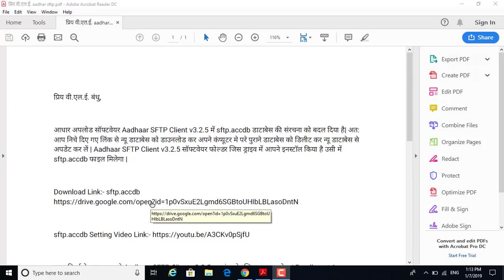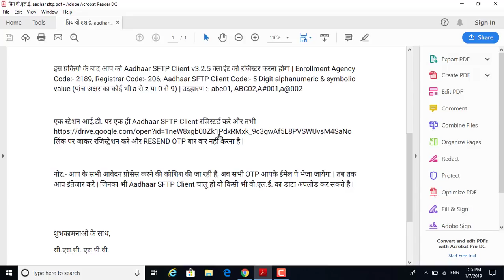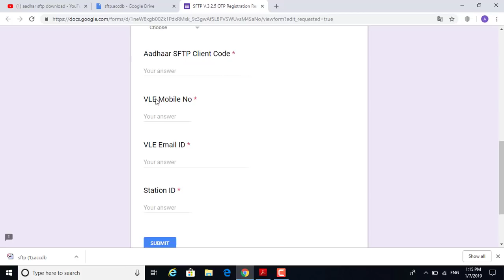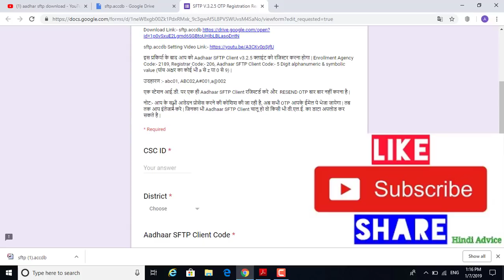Aadhar sftp download and registration 2019 | SFTP OTP Registration Request CSC में कैसे करे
Aadhar sftp download and registration 2019 | SFTP V.3.2.5 OTP Registration Request कैसे करे |aadhaar sftp client v3.2.5 को कैसे रजिस्टर करेंगे आप खुद से और इनस्टॉल

एक Ôटेशन आई.डी. पर एक ही Aadhaar SFTP Client रȮजÔटड²करेऔर तभी
ȸलक पर जाकर रȮजÔąेशन करेऔर RESEND OTP बार बार नहƩ करना है|

विडियो में
aadhar card
aadhar sftp download
aadhaar sftp upload
aadhaar sftp otp not received
csc
aadhar card operator online registration
How To Open Aadhaar Enrolment Center
aadhaar sftp client re registration
csc aadhar center registration
csc aadhar operator registration